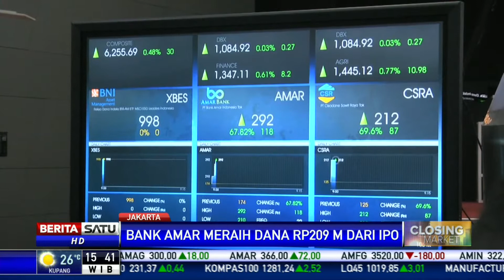BEI Kedatangan 3 Emiten Baru di Awal 2020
Sepanjang pekan ini, tiga perusahaan telah resmi menjadi emiten di Bursa Efek Indonesia (BEI). Pada 2020 ini, BEI menargetkan minimal 57 perusahaan menjadi emiten baru. Ketiga emiten baru itu adalah Tourindo Guide Indonesia (PGJO), Amar Bank, dan Cisadane Sawit Raya.

Facebook.com/BeritaSatu
Youtube.com/BeritaSatu